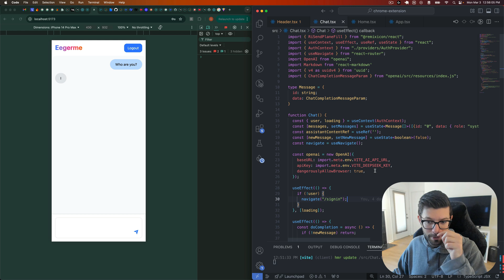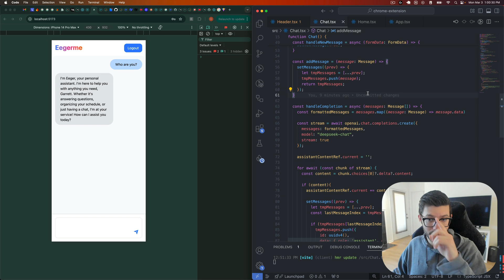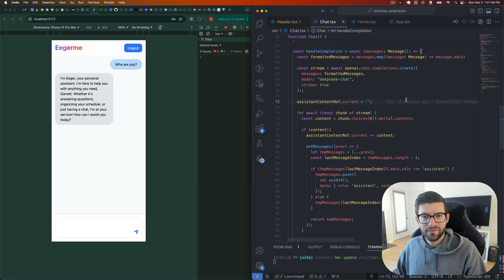Using the DeepSeek API with React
Using Deepseek's API in a React app!